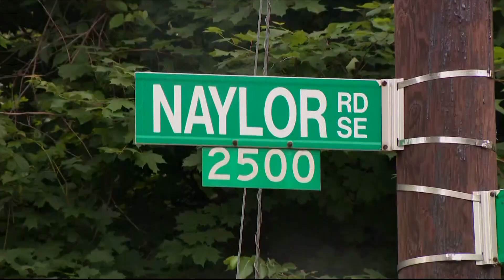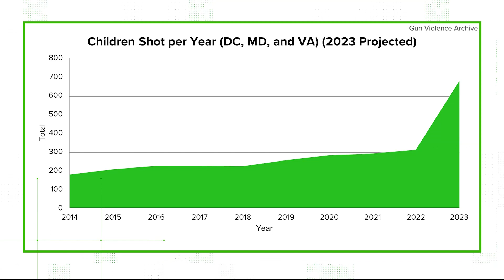DC mom says daughter too scared to come home after 12-year-old shot in her bed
A 12-year-old girl is recovering from a gunshot wound, shot by a stray bullet which struck her as she lay asleep in her bed.